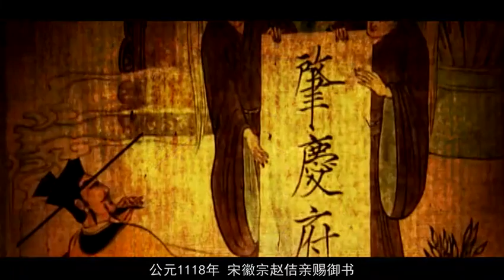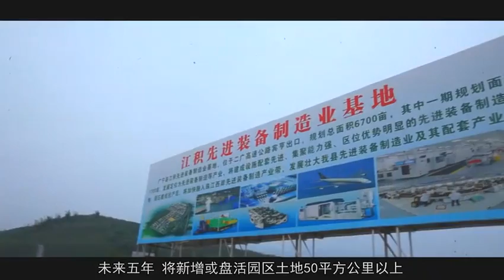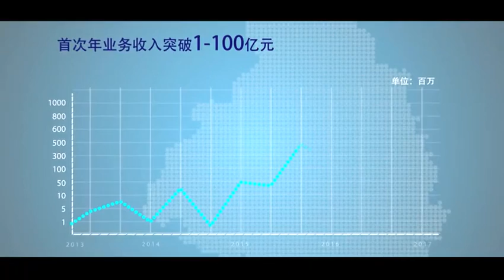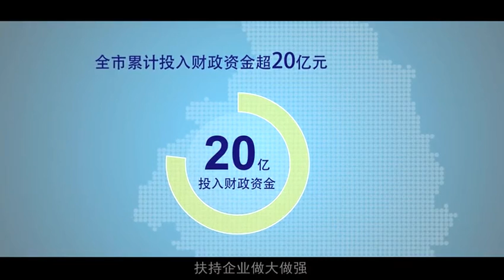Zhaoqing, Guangdong, China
Zhaoqing, known as Duanzhou in ancient times, is a prefecture-level city under the jurisdiction of Guangdong Province, an important node city in the Guangdong-Hong Kong-Macao Greater Bay Area, one of the cities in the Guangzhou metropolitan area, the "Guangfo-Zhao Economic Circle" and an important part of the Pearl River-Xijiang Economic Belt. It has a total area of 14,897.45 km2. According to the seventh census, the resident population of Zhaoqing was 4,113,594 at 00:00 on 1 November 2020.
With the backdrop of the great southwest of the motherland, Zhaoqing is an important transportation hub for the southeast coast to the southwest provinces. It has beautiful scenery and rich tourism resources. The Seven Star Rocks in the urban area of Zhaoqing are known as the "First Wonder of Lingnan", and Dinghu Mountain is a national nature reserve. With the Xinghu Scenic Area as the centre and the Xijiang River and Suijiang River as the trailing rivers, attractions such as the Panlong Gorge, the "World's First Stone", the Thousand Layered Peaks, the Guangning Bamboo Sea Grand View and Yan Yan constitute a splendid picture of the 1,000-mile tourism corridor.
Zhaoqing is a famous national historical and cultural city and a livable mountainous city in Guangfu. From the Han Dynasty to the Qing Dynasty, Zhaoqing became the political, economic and cultural centre of southern Lingnan many times. Zhaoqing is one of the birthplaces of Guangfu culture, the birthplace of the Cantonese language, and the earliest meeting place of the cultures of the Middle Kingdom and Lingnan, and of Western culture and traditional Chinese culture. It was established as Duanzhou in the ninth year of the Sui Dynasty (589); Zhaoqing Prefecture in the eighth year of the Song Dynasty (1118); and was the seat of the governorates of the two provinces from the forty-third year of the Ming Dynasty (1564) to the eleventh year of the Qing Dynasty (1746).